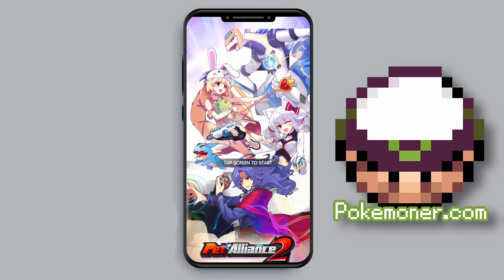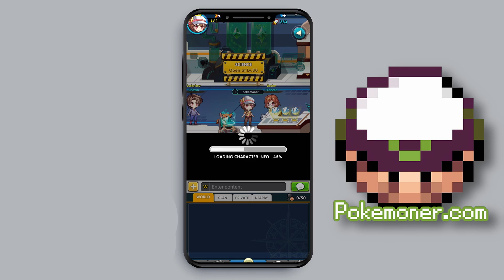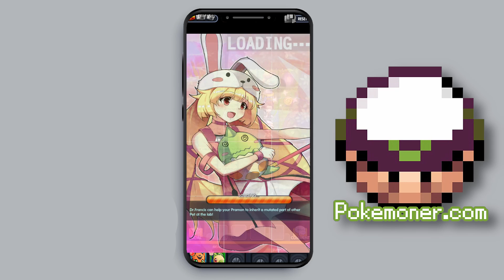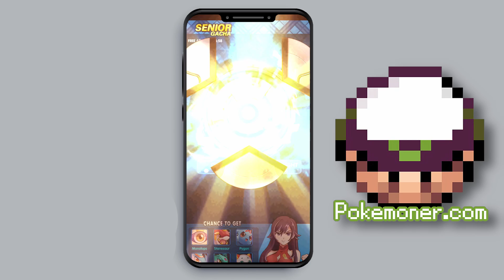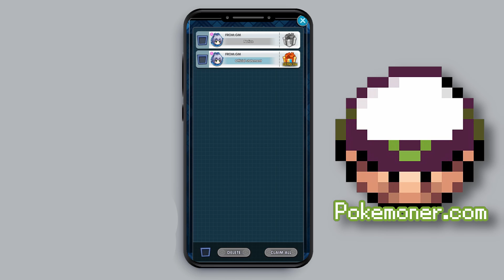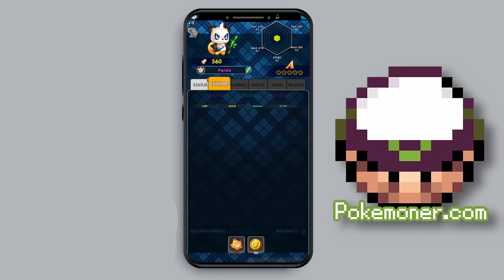Pet Alliance 2 - We are fusing Pokemon and Digimon into this game! [Android Game]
is ducumon.click now! Ducumon.click is changed into ducumon.click - Let's Start! 🤜Read more Pet Alliance 2 - Monster Clash 2 - /rbn5h

Hello, welcome back to Ducumon.click, and I'm Pokemoner. Today, we will play Monster Clash 2 - Pet Alliance 2. It's an Online Game on Android. Hmm, It's a Chinese game, but It's English. Well, Let's see it! Ok, Pet Alliance 2 has a monster similar to Pokemon and Digimon...

In the first, maybe you think it’s Digimon, but when you are playing, you think it’s pokemon. It has Pet Ball, Pokeball in this game; you can use it to catch the monster you love. You can evolve, catch, buy a new monster, train your pet, and play with your friend online. Well, we have Pet Alliance 2 fan page, you can follow it if you want. And now, Let’s play!

This game is an Android Game in English，Vietnamese，Thai，简体中文，繁体中文. It's an Online Game!

❤Become a member on Pokemoner's Channel Youtube by the way joining